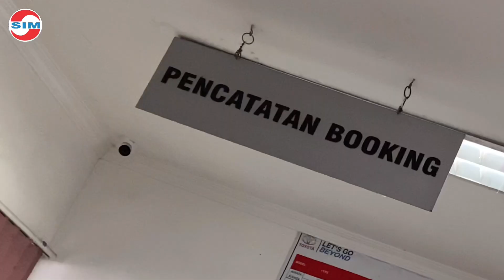Selamat Hari Raya Idul Fitri 1443 H ~ Dealer Toyota Kudus | Ramadhan 2022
Bersiap Lebaran Akbar Bersama Toyota.
Rasakan sensasi berkendara dengan fitur yann canggih

Kamu bisa rasakan langsung kecanggihannya, yuk test drive sekarang dan menangkan :

1. Hadiah langsung untuk peserta test drive
2. Lucky draw 100 unit iphone SE untuk peserta test drive
3. Lucky draw gift senilai 5 juta setiap bulannya untuk setiap cabang.

Lucky draw ini berlaku untuk setiap pembelian All New Avanza, All New Veloz dan New Raize GR Sport.

Dapatkan Harga Terbaik & Promo Menarik
Dealer Toyota Kudus
Info Promo Harga Test Drive & Booking Servis
Hotline Customer
HP/WA : 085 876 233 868